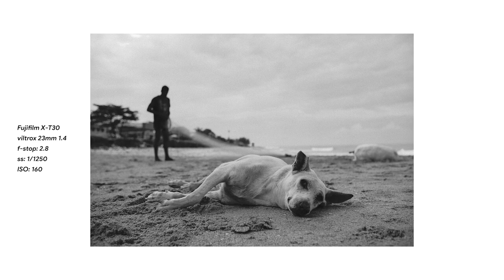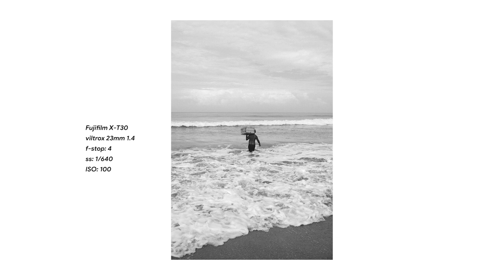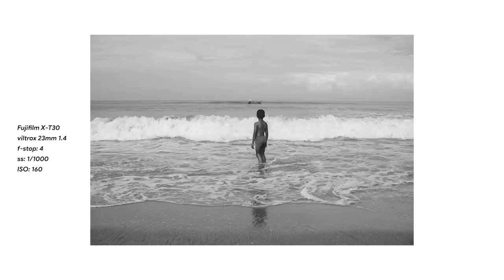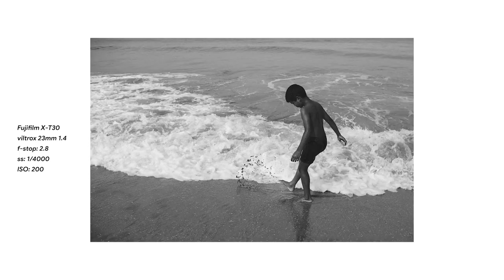Photo Vlog 1- POV Street photography at Kozhikode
Hello everyone! Here is the first instalment of the photo vlogs series.
 Today, I am exploring Kozhikode beach and taking pictures of the fishermen. I'm showing you a POV of my shoot. This should be a lot of fun and you will definitely enjoy it!
You can help me continue creating similar content by supporting me!

Main Camera: Fujifilm X-T30
Small Camera: DJI OSMO Pocket (Combo)
Action Camera 1: DJI OSMO Action (Main POV Camera)
Action Camera 2: Insta 360 GO
Mobile Camera: iPhone 11 (128GB)
Main Zoom Lens: Fujinon XF18-55mmF2.8-4 R LM OIS
Prime Lens 1: FUJINON XF35mmF2 R WR
Prime Lens 2: Viltrox 23mm F1.4 STM
Prime Lens 3: 7Artisans 35mm f1.2 (Mark II)
Prime Lens 4: Pentax Asahi SMC Takumar 50mm 1:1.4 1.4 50 mm - M42
Prime Lens 5: Helios 44-2 58mm - M42
Fish-Eye Lens: 7artisans 7.5mm F2.8
Camera Bag: Vanguard Vesta Aspire 41
POV Gear: AmazonBasics GoPro Chest Mount
Video Editing: Apple MacBook Pro (13-inch, 2017)
Photo Editing: Apple iPad 8th Gen (10.2 inch), 128 GB

Mixkit offers a great collection of music and sounds that can help anyone create great content. You can also download video templates, stock photos, and videos for free... Make sure you check them out!